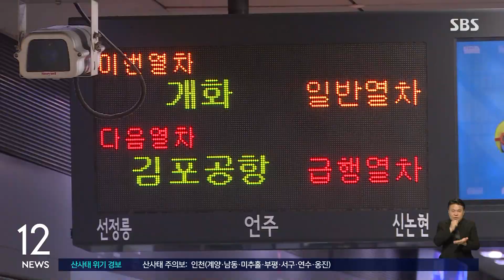도로 통제 속속 해제…대중교통 정상 운행 시작 / SBS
침수 피해가 속출한 서울은 현재 비가 멈췄습니다. 잠수교에 나가 있는 취재기자 연결해서 현재 상황 알아보겠습니다.
김지욱 기자, 현재 한강 수위는 어떻습니까?